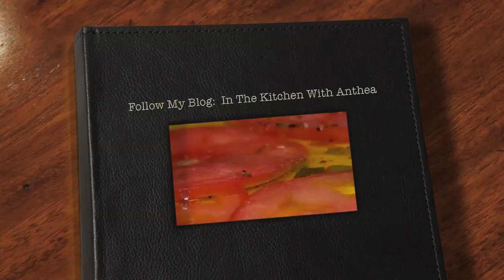Follow My Blog In The Kitchen With Anthea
In The Kitchen With Anthea